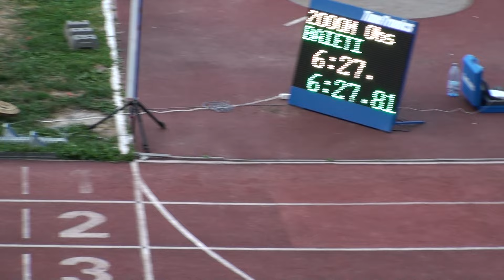M 2000 m Steeplechase Heat 2 CN J2 Finala 13 06 2015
2015 - June 13 - Track & Field - Romanian Under 18 National Championships - Final (Day 1 - Afternoon Session)